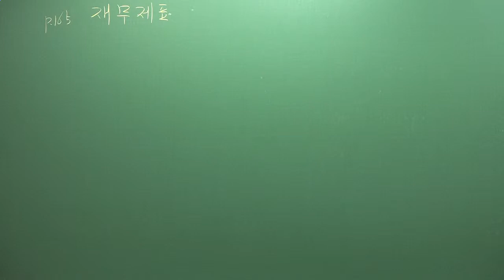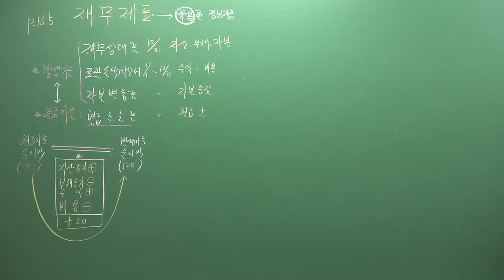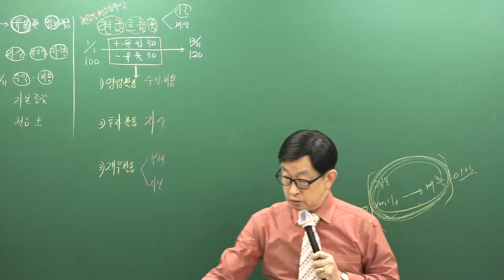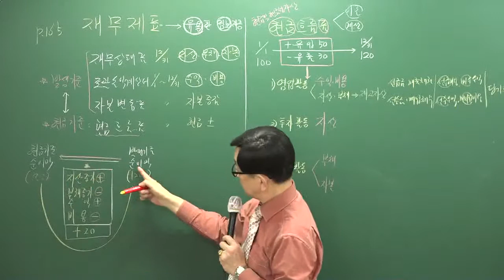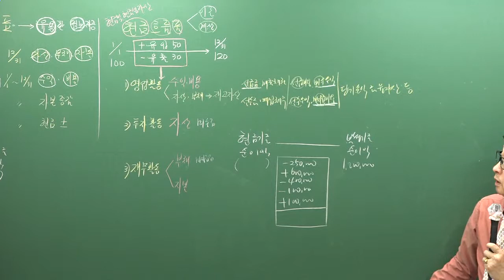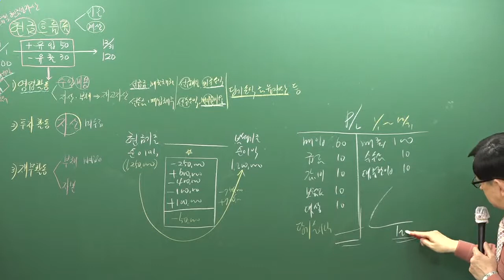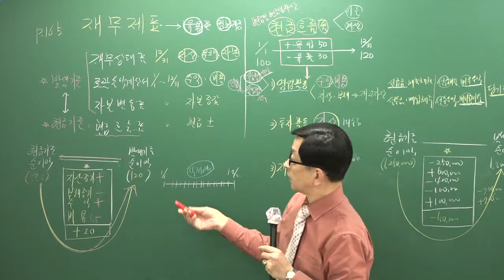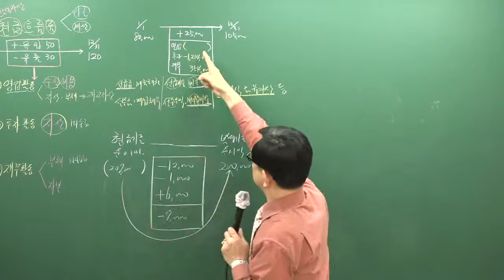2019 기출문제 회계원리 13